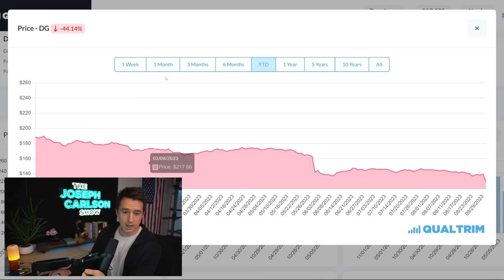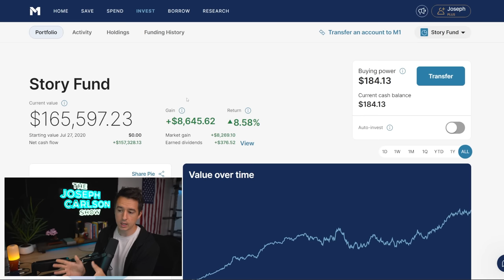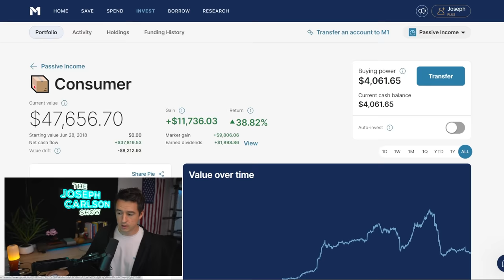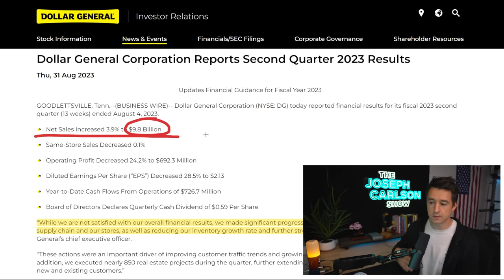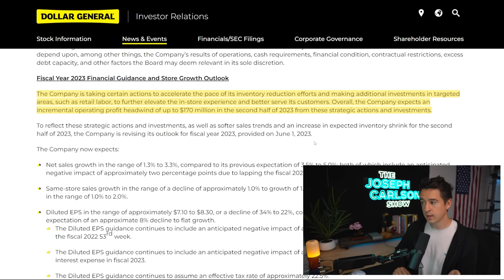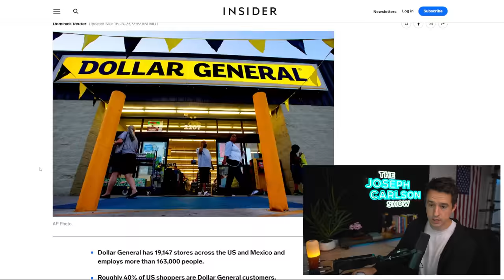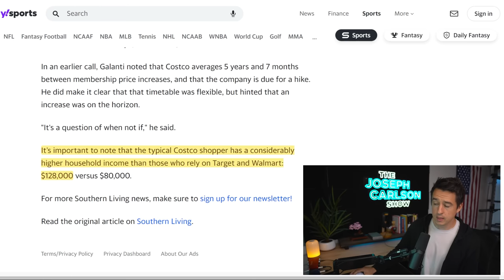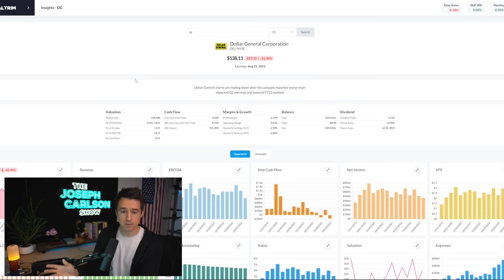Dollar General Failure Explained